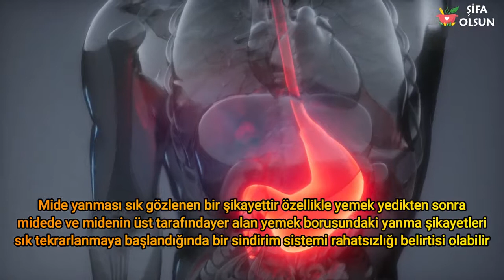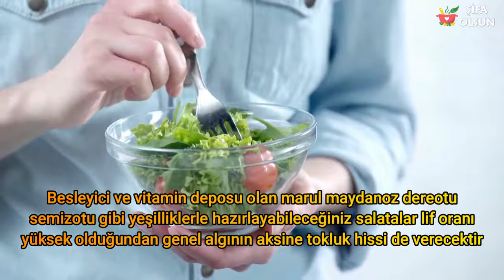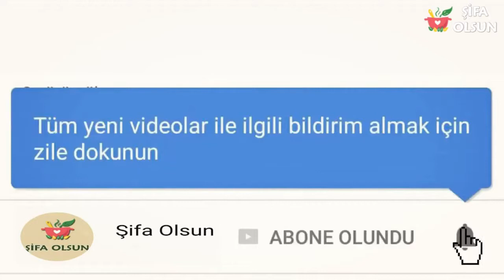Mide Yanmasına İyi Gelebilecek 10 Yöntem